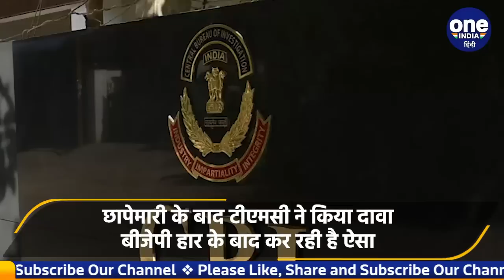Bengal: Mamata सरकार के मंत्री Moloy Ghatak पर CBI की Raid, मच हंगामा| वनइंडिया हिंदी | *News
खबर है पश्चिम बंगाल (West Bengal) से जहां सीबीआई (CBI) ने आसनसोल (asansol)में कोयला घोटाले (coal scam) से जुडे़ मामले में ममता (Mamata Banerjee) सरकार के कानून और श्रम मंत्री मलय घटक (Minister Moloy Ghatak) के ठिकानों पर छापेमारी की है। सीबीआई ने मलय घटक के आवास के अलावा कोलकाता (Kolkata) में 6 ठिकानों पर भी छापेमारी की है। छापेमारी के बाद टीएमसी (Tmc) ने बीजेपी (BJP) पर हमला बोला है।